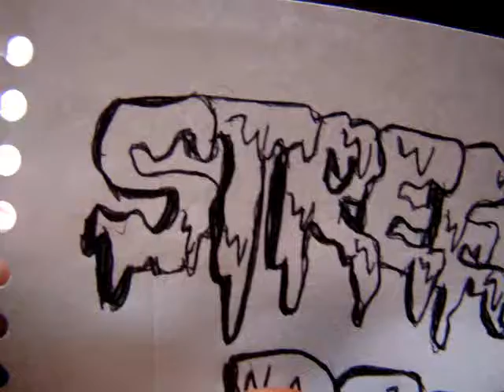DARKAAS PINTURAS DETESTABLES